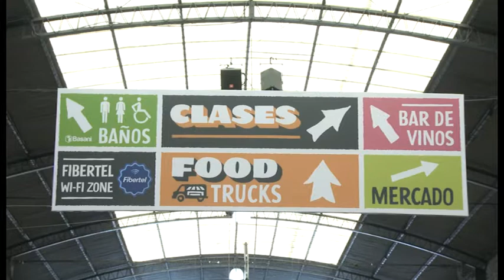Horacio Rodríguez Larreta participó de la apertura de la quinta edición de la Feria Masticar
Se desarrollará hasta el domingo en el predio El Dorrego y en el Polideportivo del Club Colegiales. El jefe de Gobierno porteño calificó a este evento como "uno de los más lindos de la Ciudad."